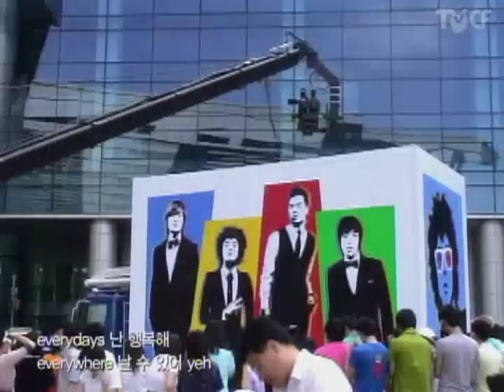BIGBANG HITE Beer CF 쿨해서좋다 Making MV